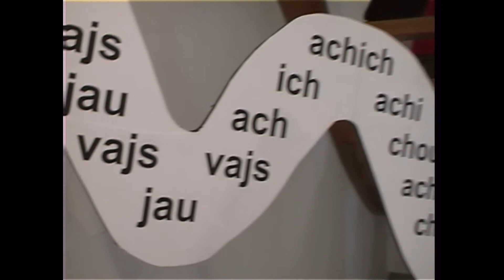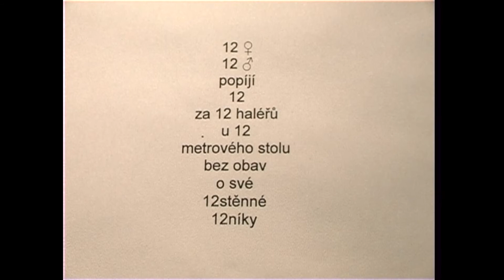Kralupy TV: Miroslav Koupil - výstava kaligramů (26. 9. 2006)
Miroslav Koupil - výstava kaligramů v kralupském muzeu.